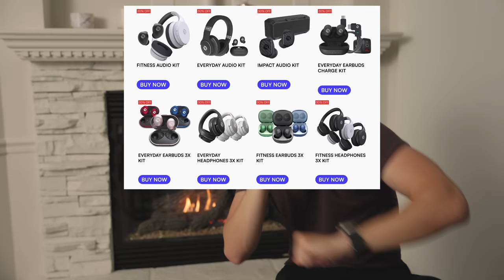That tone deaf kid in choir class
I got merch!
Follow these too, if ya want!